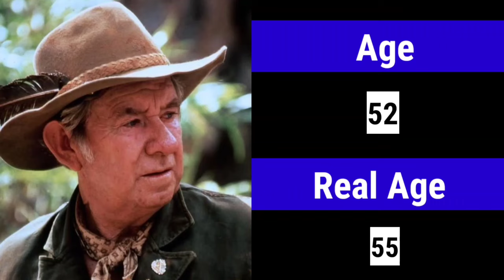CROCODILE DUNDEE (1986) Movie Cast Then And Now | 37 YEARS LATER!!!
Hi there, and welcome to Paola Allison. In today's video, we look back at the cast of the 1986 American action comedy film, Crocodile Dundee. Directed by Peter Faiman, and with a budget of $8.8 million, the film went on to gross over $328 million at the box office. We'll revisit the stars of the film and update them as of 2023.

Crocodile Dundee is a 1986 Australian-American comedy-adventure film directed by Peter Faiman. The story follows the adventure of Mick Dundee, a bushman and crocodile hunter from the Australian Outback who travels to New York City with a journalist, Sue Charlton, to investigate a story about a man-eating crocodile. Mick, who is completely unfamiliar with modern civilization, finds himself in a series of comical situations as he tries to adapt to life in the big city.

As the story progresses, Mick and Sue's investigation leads them to the heart of the city, where Mick's survival skills come in handy as he confronts a group of thugs who threaten Sue's safety. Mick's charming, down-to-earth personality and unique perspectives on life win over the hearts of many New Yorkers, including Sue, and he becomes a beloved celebrity.

The film was a huge commercial success and became a cultural phenomenon, popularizing the image of the rugged, outback Aussie and propelling actor Paul Hogan, who played Mick Dundee, to international stardom.

Screenplay By: Paul Hogan, Ken Shadie, John Cornell
Produced By: John Cornell
Directed By: Peter Faiman
Budget: $8.8 million (A Dollar)
Box Office: $328 million (US Dollar)
Release Date: 24 April 1986 (Australia), 26 September 1986 (United States), 12 December 1986 (UK)
Production Company: Rimfire Films
Distributed By: Hoyts Distribution (Australia), Paramount Pictures (North America), 20th Century Fox (international)

Paul Hogan as Mick "Crocodile" Dundee Reginald VelJohnson as Gus
Caitlin Clarke as Simone
John Meillon as Walter Reilly
David Gulpilil as Neville Bell
Maggie Blinco as Ida
Steve Rackman as Donk
Paul Greco as New Yorker
Nancy Mette as Karla
Gerry Skilton as Nugget
Terry Gill as Duffy
Mark Blum as Richard Mason
Michael Lombard as Sam Charlton
Anne Francine as Fran
Rik Colitti as Danny
Anne Carlisle as Gwendoline
Irving Metzman as Doorman
John Snyder as Pimp
Linda Kozlowski as Sue Charlton

This video was made for educational and entertainment purposes. Please note: All information on this video is gathered from multiple online sources via the public domain.